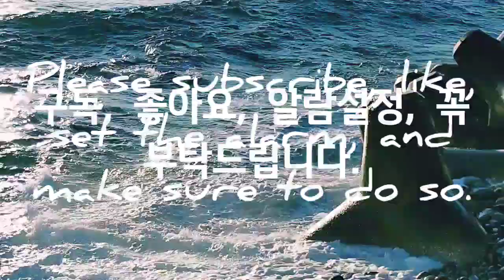Asmr, 겨울바다, 매서운 파도, Winter sea, spicy waves, 워킹, 자연, 힐링, 여행, Nature, Healing, Travel